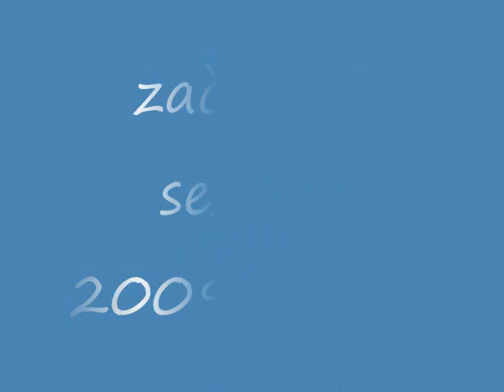výjazd štiavnica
štvorkolky